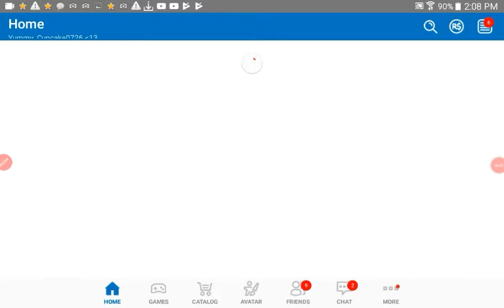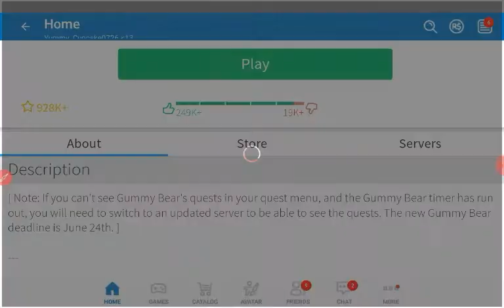Beeeeee swarm simulator!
HAPPY SUMMER BREAK! unless u dont have summer break, then HAPPY DAY!